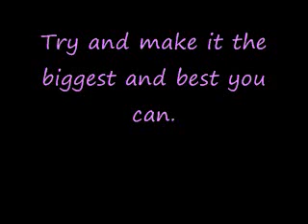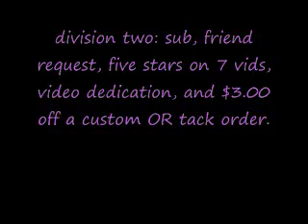Breyer contest-week one (open! voteing starts on the 21!)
Watch the video. Any Q's? Ask me!